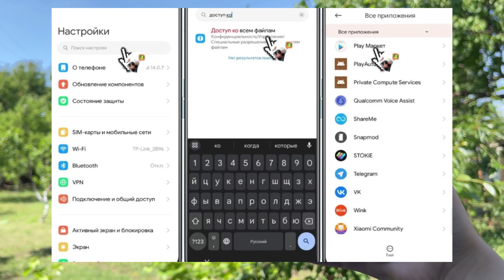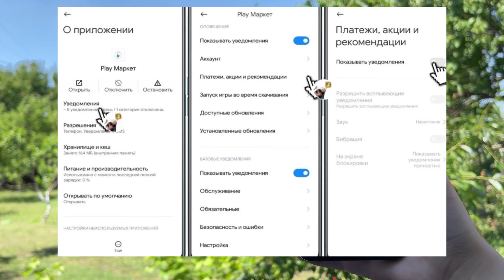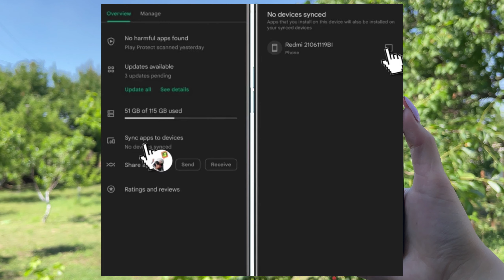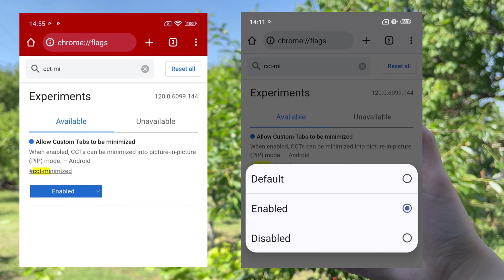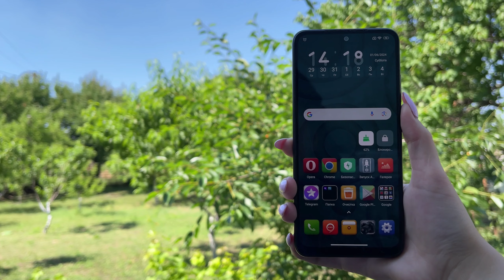Настраиваем Google Play, Чтобы Смартфон Меньше Разряжался Включаем Скрытые Настройки Браузера Хром